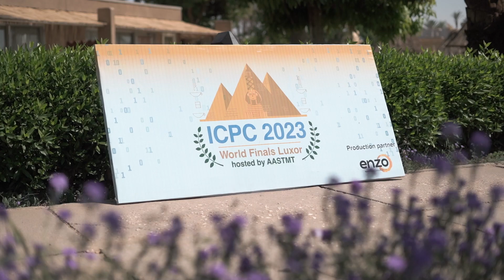Meet Coding Champions at the ICPC World Finals with Huawei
What a thrilling event! Huawei is honored to partner with the International Collegiate Programming Contest (ICPC) Foundation for its 46th and 47th World Finals in Luxor, Egypt.

At this prestigious annual gathering of programmers, over 263 teams of the brightest minds from universities in over 50 countries competed for glory! The team from Peking University emerged as champions for the 46th World Finals, while the team from the National Research University Higher School of Economics was crowned champions for the 47th World Finals.

Watch the video to witness the exciting passion of talented coders